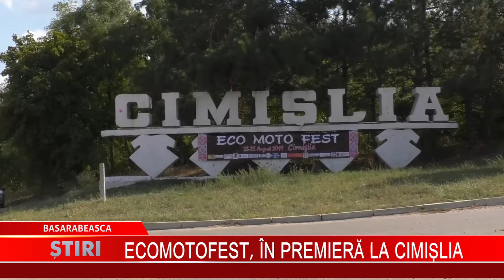Ecomotofest, în premiera la Cimișlia